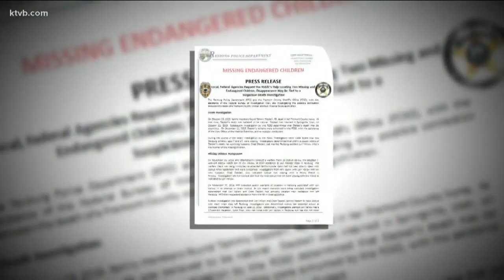Reward offered for info about missing Rexburg kids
Two children have been missing since September. Now, a $20,000 reward is being offered by relatives for info that brings them home.